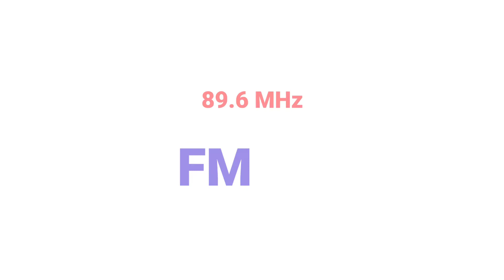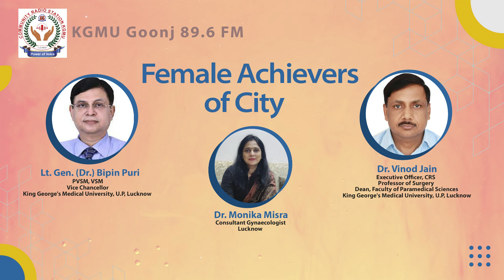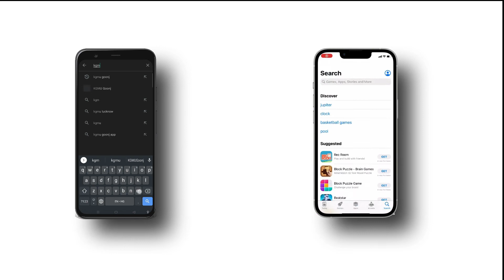Female Achievers of City | Dr. Monika Misra | KGMU Goonj 89.6 FM | CRS